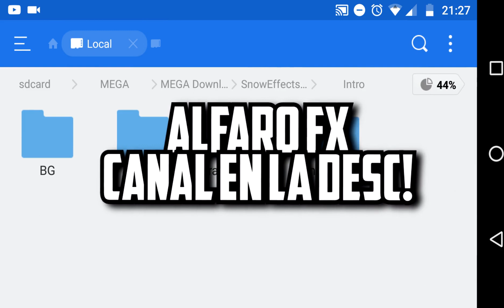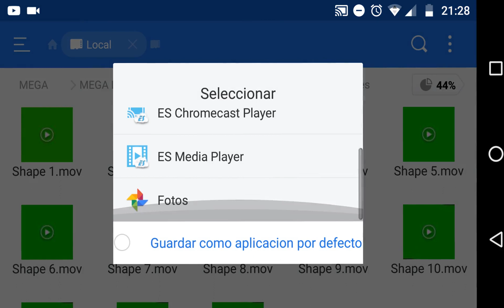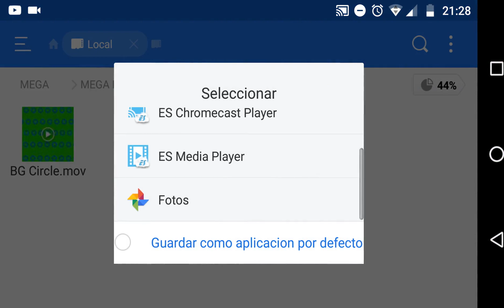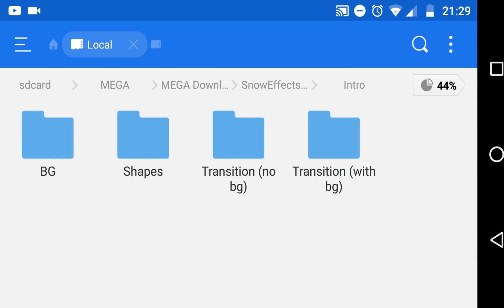EL MEJOR MINI PACK VFX PARA HACER TUS PROPIAS INTROS 2D!!!// PACK VFX PARA ANDROID Y PC GRATIS![Gio]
También quiero dejarles el link de este gran pack GFX que hizo Lola Ojeda y ahora lo dejo gratis :D

Link del canal de Alfaro FX!

Link del pack por MEDIAFIRE!

Link del pack por MEGA!

🚀Jelou moto🚀
🗿Acá te dejo mi descripsao🗿
•Donde vas a encontrar todo lo que estás buscando!•

•Preguntas frecuentes?😱
➡️De donde soy?
• Argentina 🇦🇷😎

➡️Qué teléfono tengo?

• 16
🔥Apps q uso en el canal!🔥

💪Las donaciones son para mejorar la calidad del canal.

Mi codigo: GIO
BestGripsES:-10%dto. Código: GIO CLASH
DigiShopES

Lα cσpiα dε εstε vidεσ,
sεяα dεnunciαdα.